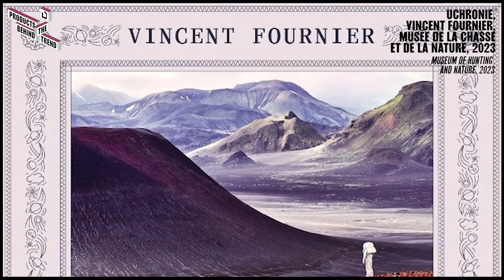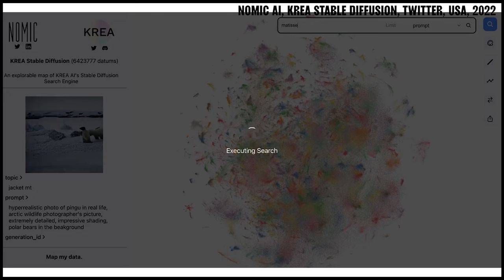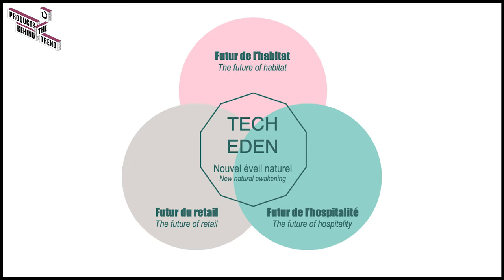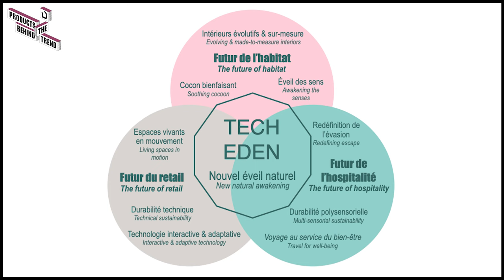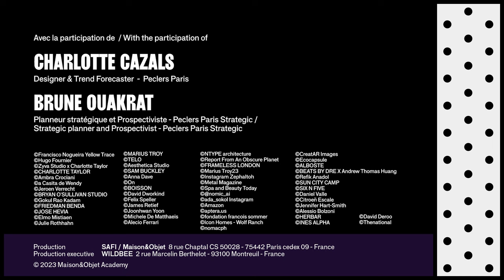Tech Eden by Peclers Paris - Maison&Objet Paris Jan. 2024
FR - Maison&Objet
TECH EDEN, thème de la saison, animera l’édition de janvier autour de lieux réinventés, qu’ils appartiennent au secteur du retail, du résidentiel ou de l'hospitalité. Des espaces où la nature sera très présente, pas toujours au sens littéral, mais parfois digitalisée, plus ou moins minérale, luxuriante et hybride. Un mélange entre nature et technologie qui a de quoi réenchanter la durabilité et rendre notre futur désirable !
Intervenants : Brune Ouakrat (Planneur Stratégique et Prospective - Peclers Paris Stategic) et Charlotte Cazals (Designer & Trends Forecaster - Peclers Paris)

EN - Maison&Objet
This season’s theme, TECH EDEN, will enliven the January edition with reinvented feature spaces oriented toward the retail, residential, or hospitality industries. Places where nature will be very much on hand, not necessarily in a literal sense, but sometimes digitally speaking and, to varying degrees, mineral, lush, and hybrid. It’s a mix of nature and technology that’s sure to re-energize the concept of sustainability and create a truly desirable vision of the future!
Participants: Brune Ouakrat (Strategic Planner and Prospectivist - Peclers Paris Stategic) and Charlotte Cazals (Designer & Trends Forecaster - Peclers Paris)

SUIVEZ-NOUS - JOIN US ___________________________________________________

Facebook ‣ / maisonobjetparis
Twitter ‣ @MaisonObjet
Linkedin ‣ Maison&Objet